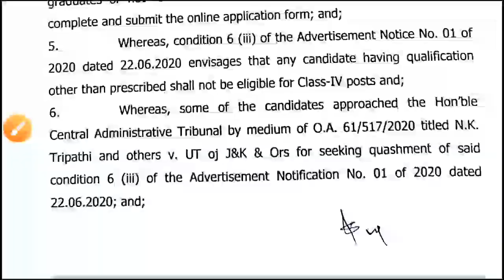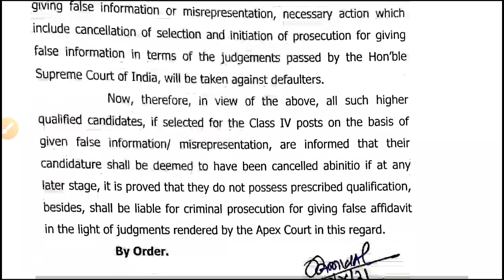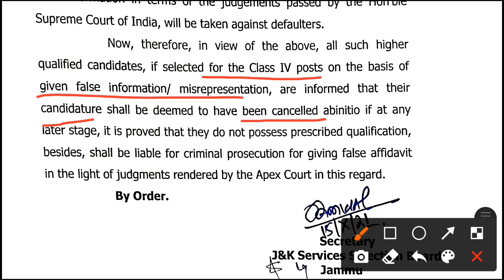JKSSB : Class IV Graduates Out From Revised Final List Process by jkssb | jkssb latest updates